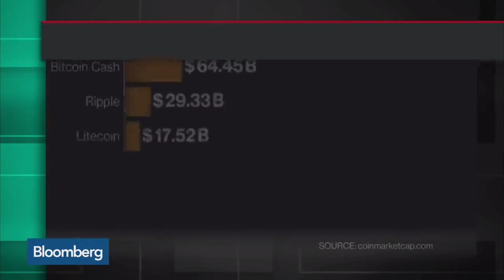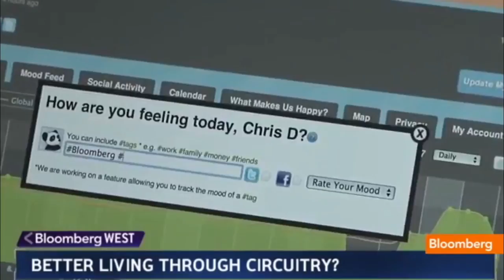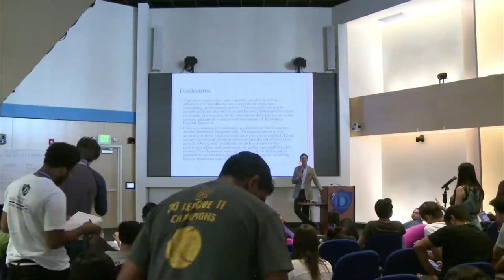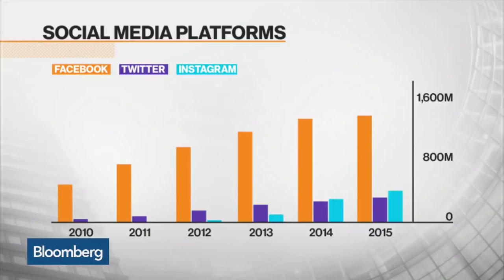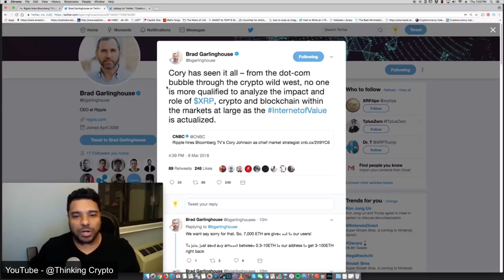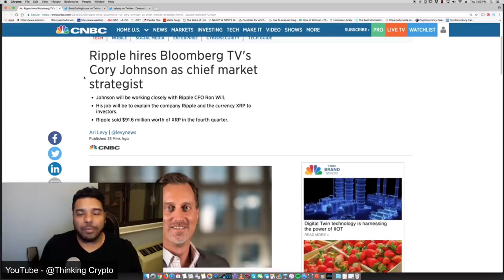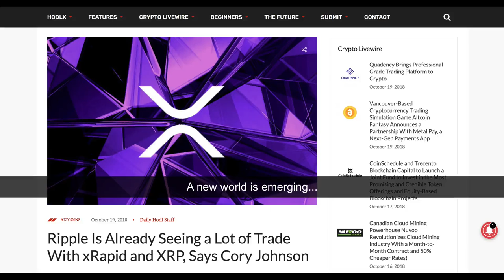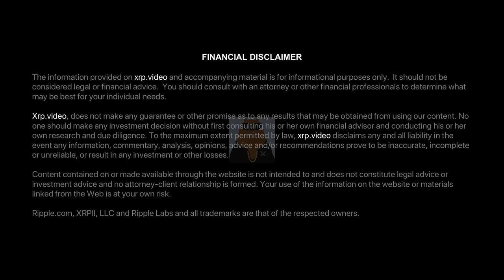Cory Johnson's Multi-Media Connections - (XRP World Powered by Ripple - Part 18)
Bitrue is my #1 XRP exchange, lending and interest earning platform (If I can do it, so can you!)

My codename is Crypto Bear and I'm on a mission to help you conduct independent research on Blockchain Technology, W3C, Interledger, Ripple, AI and what it means for you and the world at large.

I am not a licensed financial advisor. You should not buy, sell, or invest in any asset based on what I say in these videos. You should know that investing carries extreme risks. You could lose your entire investment. This is not trading advice and I am in no way liable for any losses incurred.

Credits:
@Bank XRP, @Crypto Pilot, @Ripple, @Blomberg, @Yahoo! Finance, @CNBC

Do your own research and you may come to a different conclusion. All in all, the XRP project is a marathon, not a sprint. My opinions are simply speculation and not should be deemed as fact.